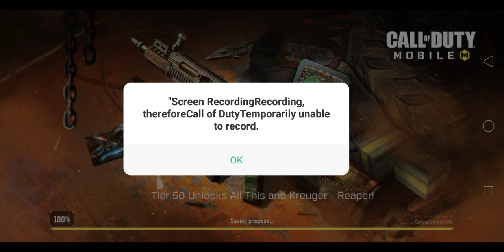Call of Duty Gameplay : Almost perfect